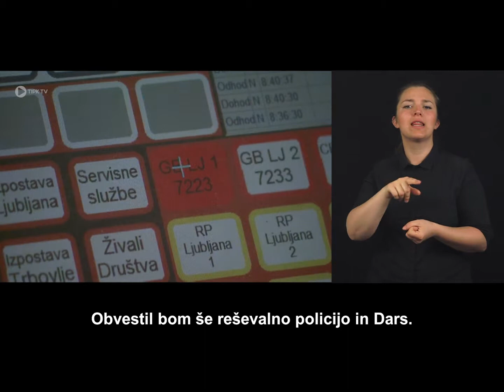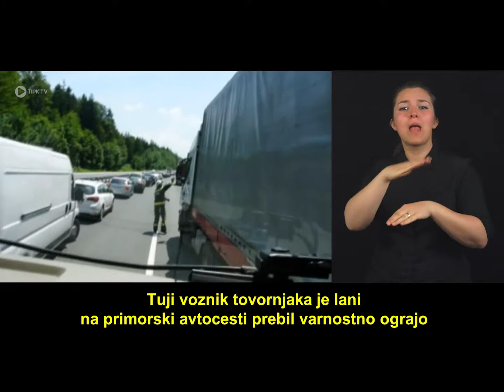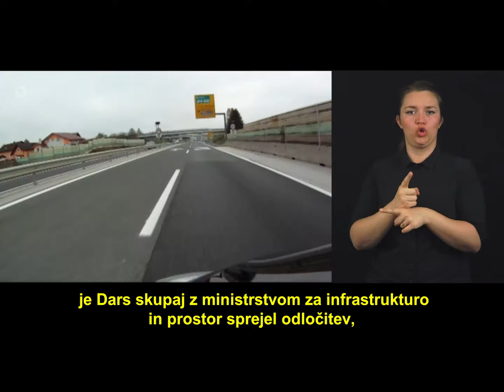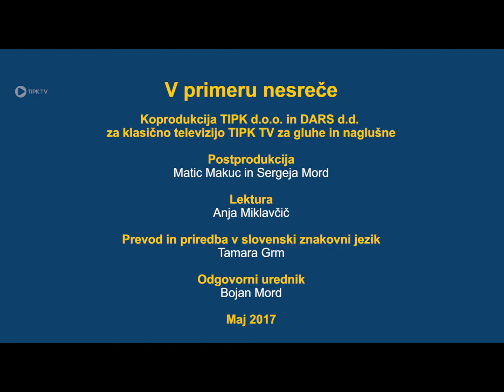Na poti - V primeru nesreče. Vsebine prilagojene za gluhe in naglušne.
Sestavni del prometa so tudi udeleženci gluhi in naglušni, ki so tudi vozniki motorjev in osebnih vozil. Zato gre tudi njim pozornost, da spremljajo vsebine v njim razumljivem jeziku- znakovnem jeziku ter opremljeno s podporo podnapisov.
Izobraževalni spot je nastal v koprodukciji med DARS d.d. in klasično televizijo TIPK TV za gluhe in naglušne.